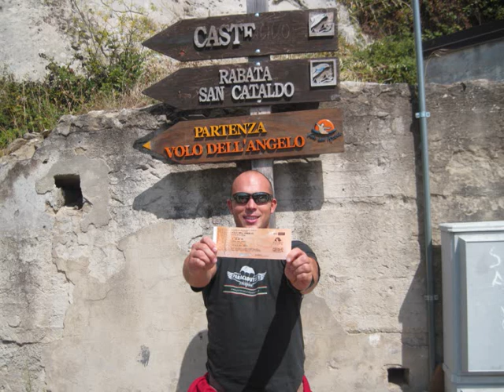IL VOLO DELL'ANGELO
IL VOLO DELL'ANGELO - PIETRAPERTOSA - CASTELMEZZANO (PZ)
4 SETTEMBRE 2010.